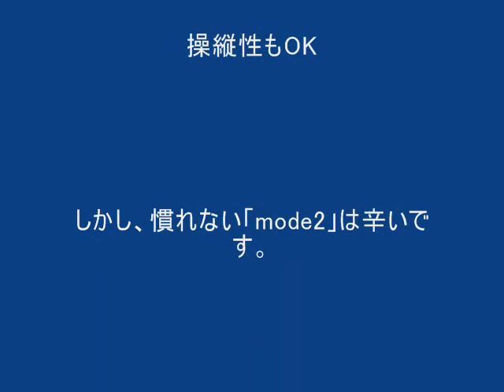eRC P-51 Mustang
Span 370mm、Weight 32gのマイクロ機です。エルロン、エレベータースロットルの3chなので、操縦性は大変良好です。ただしパイロットが「mode2」に不慣れなため、ほとんどエルロンとスロットル操作で飛行しました。